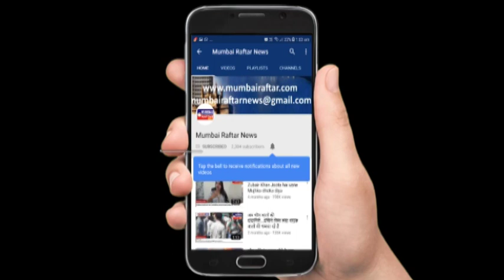Actress Shraddha Kapoor Announced As New Brand Ambassador For The Body Shop